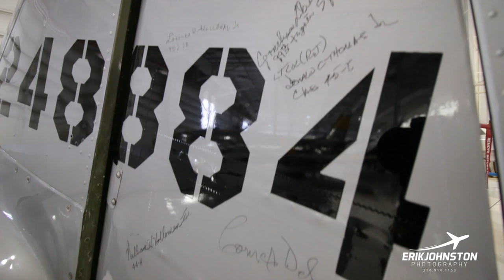Lewis Air Legends Trailer 1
Here is a quick trailer that I shot at the Lewis Air Legends collection last year.